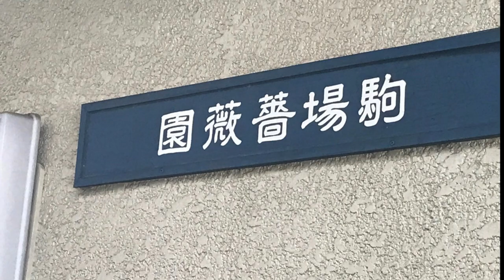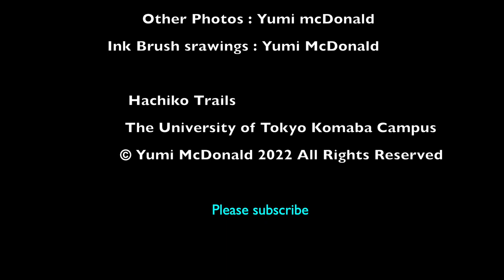Hachiko Trails The University of Tokyo Komaba Campus